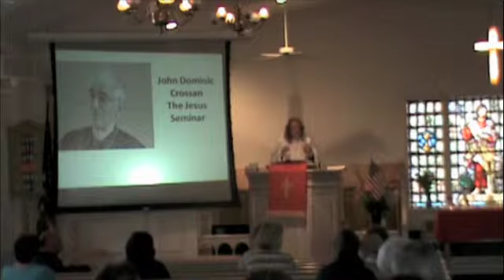Sermon 5-26-13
"Not Dead Yet!"

Rev. Cheryl Kincaid

Services every Sunday at 10:00am